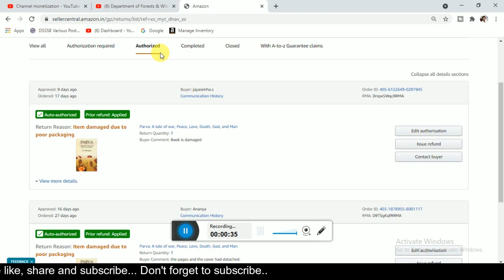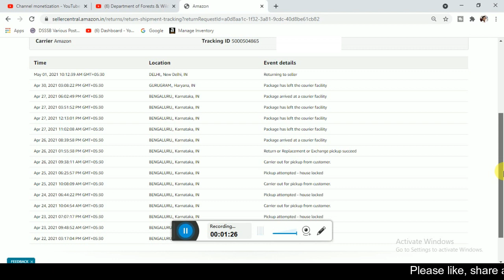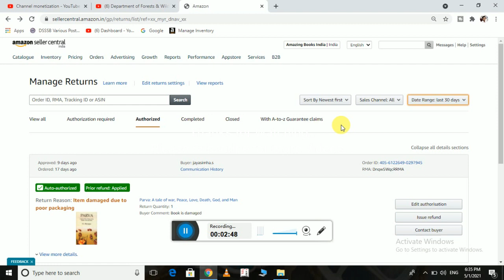Manage Return - Return Receive Ka Complete Process || Seller Amazon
Hello,